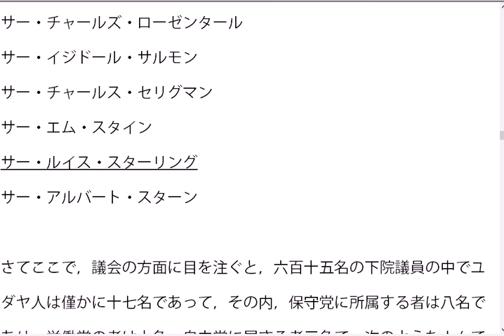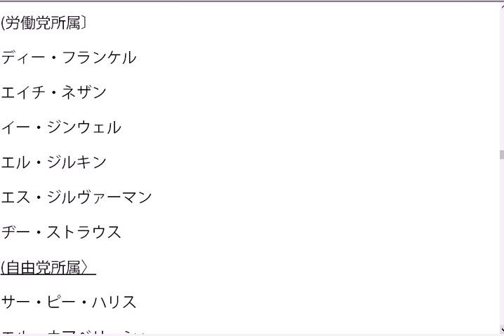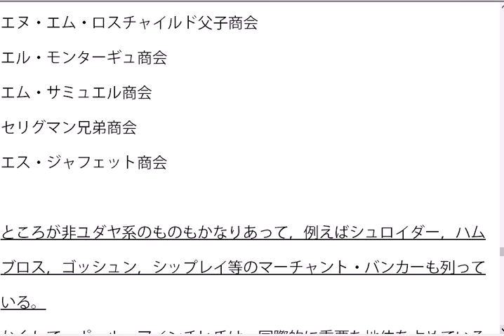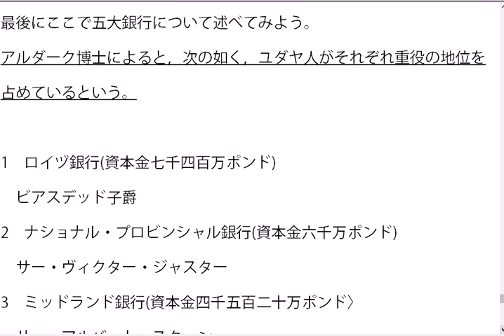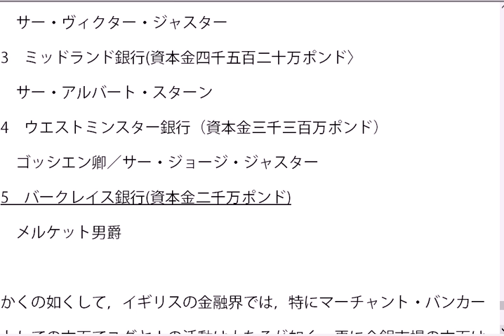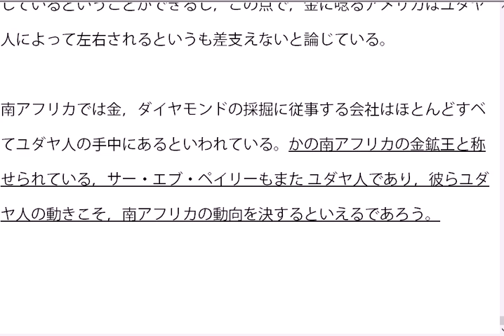英国を支配するユダヤ力 その2（２／６） 人口，政治家，金融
昭和16年の鹿島さんの調査報告書です。

世界史の勉強にもよいかと思います。
ナポレオンとロスチャイルド家のことも出てきます。

イングランド銀行（民間中央銀行）は，特別扱いされていたとのことです。

なお，間違いが一つあります。
市場とすべきところを市喝になってしまっています｡市場と読み替えて下さい。